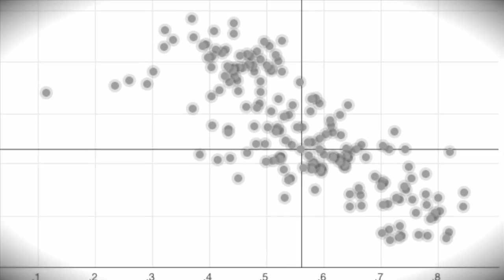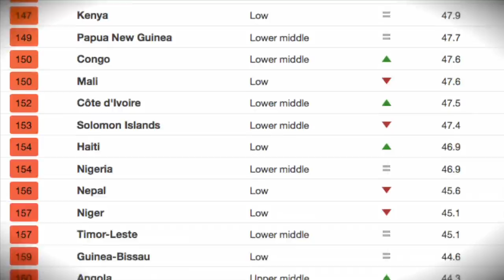ND-GAIN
ND-GAIN, part of the Climate Change Adapation program of the University of Notre Dame Environmental Change Initiative, is focused on building resilience to climate change as a key component to better preparing humans and their environment for the coming century. Our mission is to enhance the world's understanding of the importance of adaptation and facilitate private and public investments in vulnerable communities.